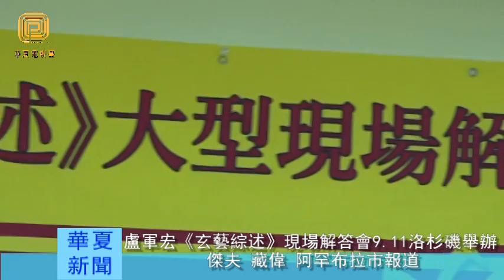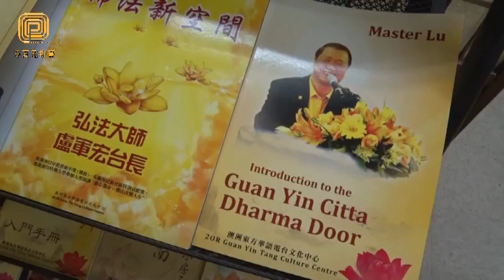盧軍宏台长《玄藝綜述》現場解答會9. 11洛杉磯舉辦(華夏電視臺)